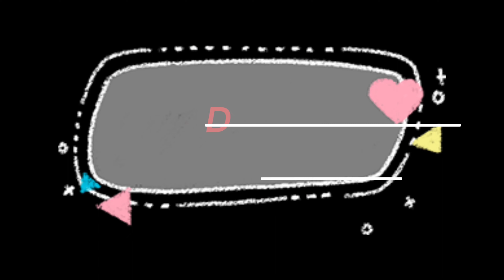Tableeghi Jammat | Karachi to Hyderabad | Dalmia Idiots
Hi Everyone so here is the new video about our islam and the work for islam that our prophet muhammad S.A.W Does this and this work is also for all our world that say Kalma Of Allah So Allah Gives as a chance to show all our world about Islam❣️